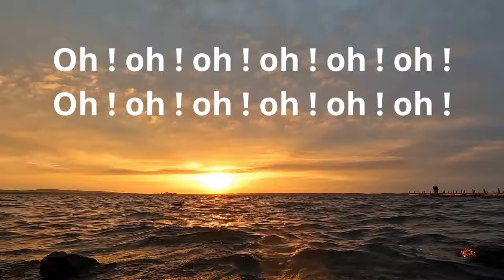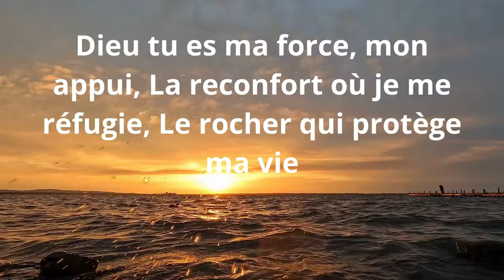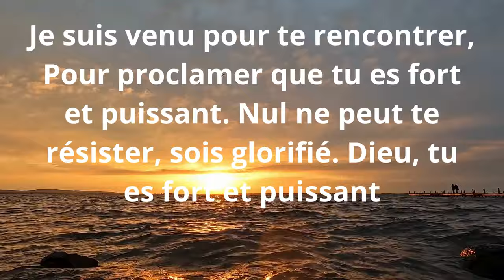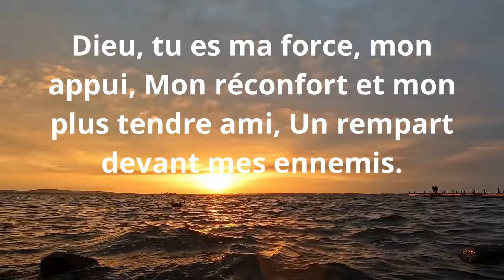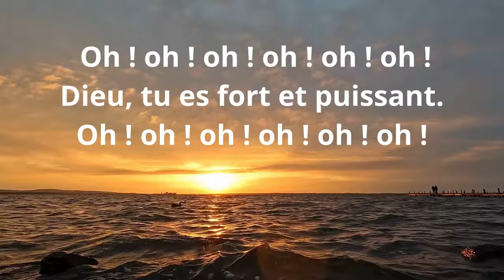FORT ET PUISSANT : DIEU, TU ES MA FORCE ET MON CHANT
Fort et puissant
Dieu, tu es ma force et mon chant

Chaque jour je me confie en toi.
Tout puissant, mon Sauveur règne aux cieux.

Dieu tu es ma force, mon appui,
La forteresse où je me réfugie,
Le rocher qui protège ma vie.

Malgré les ténèbres et les dangers qui m'entourent,
Je lève les yeux pour accueillir ton secours.
Je ne craindrai pas si tu veilles sur moi.

Je suis venu pour te rencontrer,
Pour proclamer que tu es fort et puissant.
Nul ne peut te résister, sois glorifié.
Dieu, tu es fort et puissant,

Rien n'est impossible à toi,
O Roi des rois,
Que tu es fort et puissant
Au-dessus de tous les noms.
Nous déclarons : « Dieu, tu es fort et puissant. »

Bouclier et mon libérateur.
Souverain, mon Sauveur règne aux cieux.

Mon réconfort et mon plus tendre ami,
Un rempart devant mes ennemis.

Je lève la voix pour affirmer ton amour.
Je ne craindrai pas si tu es près de moi.

Rien ne peut me séparer
De ton amour manifesté en Jésus-Christ.
Mon Sauveur règne aux cieux.

Élevez votre esprit avec ce chant chrétien inspirant. Plongez dans la puissance de la foi avec des paroles qui célèbrent la force et la louange à Dieu, inspirant la résilience et l'espérance.